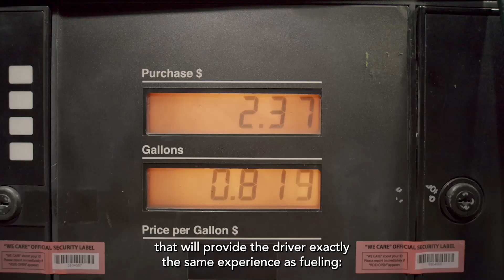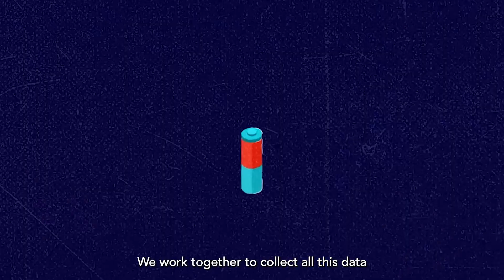The power of transparency: StoreDot's clear path to sustainable extreme fast charging technology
Driving the electric revolution is huge – but it's not enough.
How can we ensure that our technology is responsible, environmentally-conscious and ethical?
We've partnered with @Circulor, a leading supply chain traceability provider, so we can get a clear figure of our batteries' carbon footprint.
Now, we hope more industry players join us in driving accountability and ethically sourced supply chains.